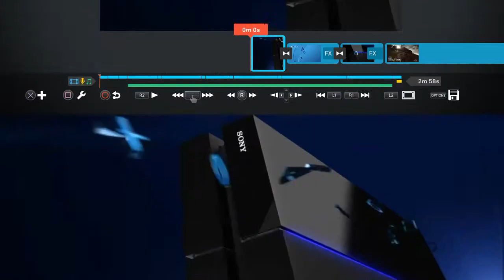Precision Sniping at its best by Pigner, enjoy.